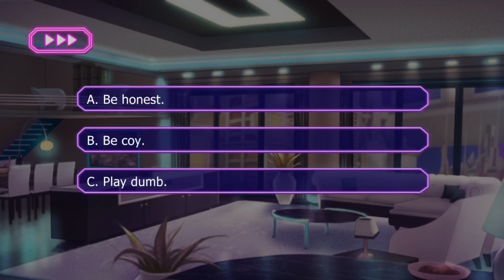Lovestruck: Starship Promise - Atlas Molniya S7E4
Atlas Season 7:

Vexed by a mysterious weapon and roped into an old friend's plot, what will you and Atlas decide for your future? The thrill of starship combat never wanes when Atlas is at the helm especially when a critical question about your relationship looms!